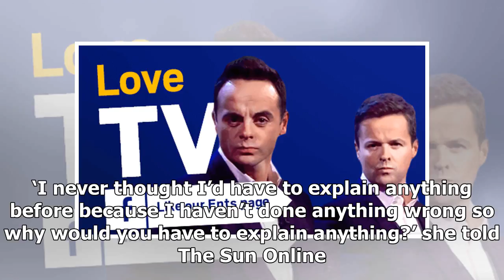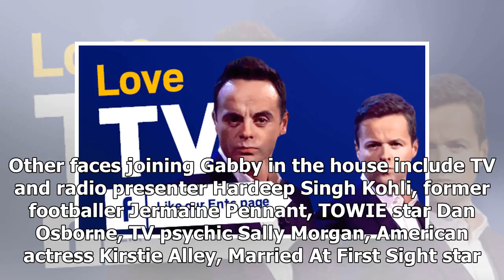What was the history of Gabby Allen with Dan Osborne when she joined CBB?